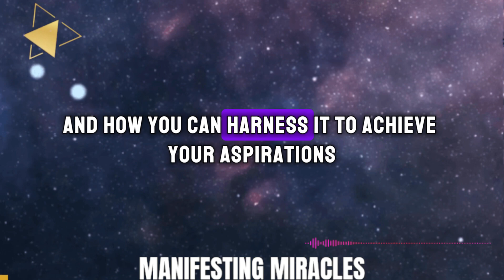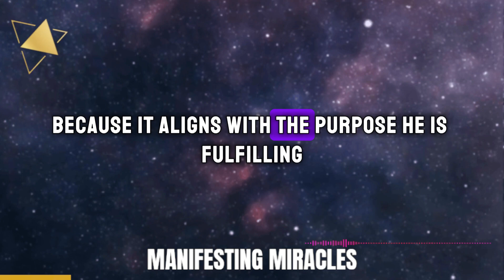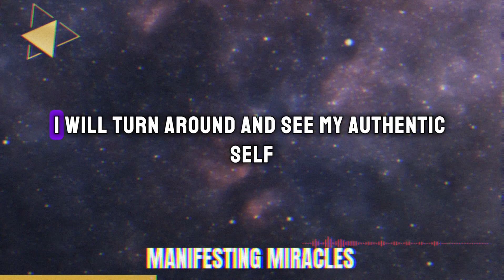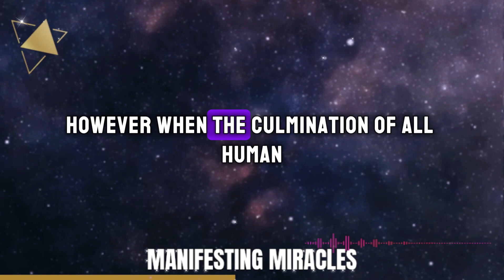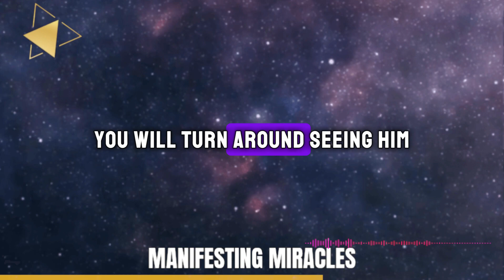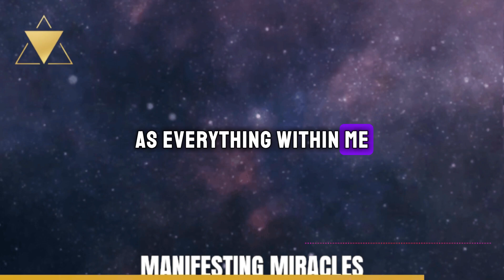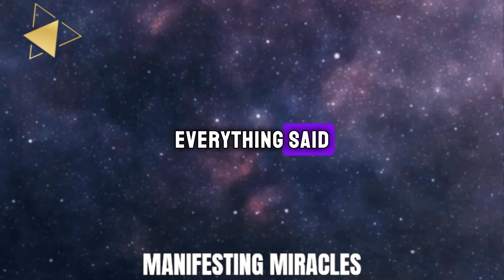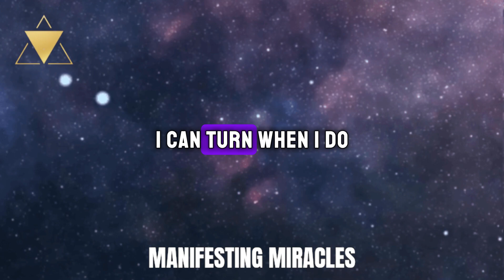UNLOCK AND MASTER THE MENTAL FORCE THAT DIVIDES YOU FROM YOUR DREAM REALITY | NEVILLE GODDARD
Ever feel like your dream life is just beyond reach? What if the key to unlocking that reality is already within you? In this video, we delve into the mental barriers holding you back and how to conquer them. Discover the power of your mind and bridge the gap to your dream reality. Are you ready to transform your life? Tune in now.